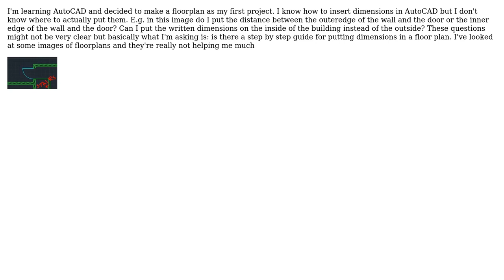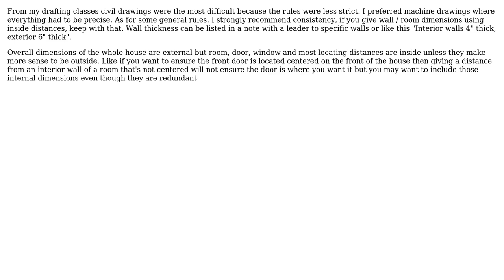Engineering: Is there a step by step guide to adding dimensions to a floorplan?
With thanks & praise to God, and with thanks to the many people who have made this project possible! You are responsible for your own actions.